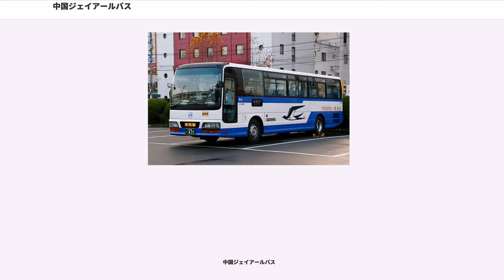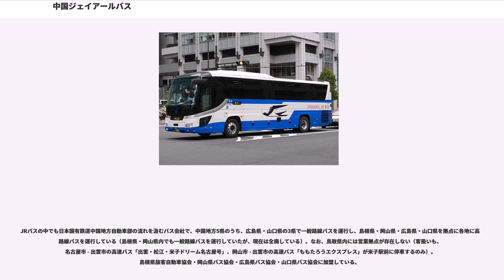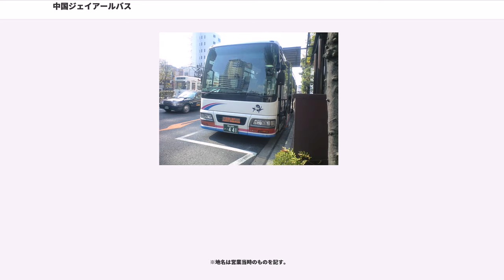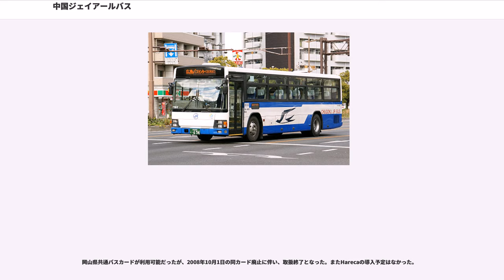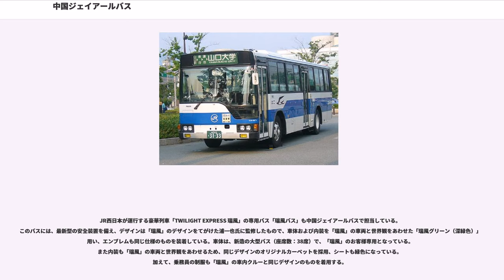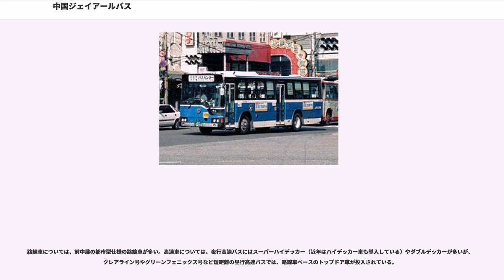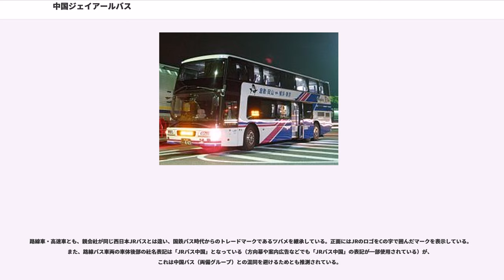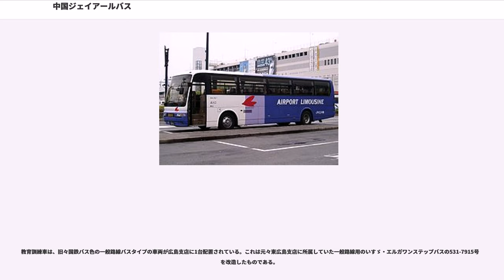中国ジェイアールバス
中国ジェイアールバス株式会社（ちゅうごくジェイアールバス、"Chugoku JR Bus Company"）は、中国地方を営業エリアとする路線バス・貸切バス会社。旧国鉄バスを引き継いだ、いわゆるJRバス8社のうち、西日本JRバスと共に西日本旅客鉄道（JR西日本）の子会社である。

なお当社は同じく「中国」から始まる社名を持つバス会社で、広島県福山市に本社がある中国バス（両備グループ、元近鉄系）とは一切無関係である。

JRバスの中でも日本国有鉄道中国地方自動車部の流れを汲むバス会社で、中国地方5県のうち、広島県・山口県の3県で一般路線バスを運行し、島根県・岡山県・広島県・山口県を拠点に各地に高速路線バスを運行している（島根県・岡山県内でも一般路線バスを運行していたが、現在は全廃している）。なお、鳥取県内には営業拠点が存在しない（客扱いも、名古屋市 - 出雲市の高速バス「出雲・松江・米子ドリーム名古屋号」、岡山市 - 出雲市の高速バス「ももたろうエクスプレス」が米子駅前に停車するのみ）。島根県旅客自動車協会・岡山県バス協会・広島県バス協会・山口県バス協会に加盟している。

一般路線バスは路線の統廃合・他社移管を進めた結果、実質的に広島・東広島・山口・周防の3支店1支所の管内に集約され、それぞれの地域で地域内交通を担っている。2003年に行った大規模再編の結果、かつて一大拠点であった島根県内（浜田市を中心とした県中部が路線網の中心だった）から全面撤退、岡山県内も事実上スクールバス1系統のみを残した末に2016年に廃止となった。一方で、高速バスについては陰陽連絡路線を高速道路経由に載せ替えてスピードアップを図るだけではなく、JRバスのネットワークの強みを生かし、九州方面や四国方面などの新規路線開拓に意欲的に取り組んでいる。島根・岡山の両支店も実質的に高速バス専業の拠点として存続している。

貸切バス事業にも力を入れており、近年は客席数を大きく減じたハイグレード貸切バス「プレミアムシリーズ」の導入など、多様な顧客ニーズを満たすための施策にも意欲的である。

車体につけられるエンブレムはJRマークを「C」で囲んだ物が用いられている。また、車体に付記される社名表記は、アルファベットが「CHUGOKU JR BUS」とそのまま英語表記なのに対し、日本語表記は「JRバス中国」の呼称が用いられることが多い（後述）。

JR西日本が運行する豪華列車「TWILIGHT EXPRESS 瑞風」の専用バス「瑞風バス」も中国JRバスが担当しているほか、Jリーグ・サンフレッチェ広島およびBリーグ・広島ドラゴンフライズの選手輸送バスも担当しており、専用車両を用意している。

美東病院に乗入　美東病院乗入に伴い、｢美東病院前｣停留所は｢紅葉橋｣停留所に名称変更

※地名は営業当時のものを記す。

バスツアーなどの旅行業をあわせて扱う「スワロートラベル」（中国ジェイアールバスの旅行業部門）と、一般発券窓口の2種類が存在する。

詳細な運行案内は各記事および#外部リンクの中国ジェイアールバスサイトを参照。

中国ジェイアールバスでは、「系統の距離が50km以下」「高速道路走行区間が路線長の半分以下」という路線を準高速バスと位置づけており、以下の路線は準高速バス扱いになっている。

現在、一般路線は、広島県（広島地区）・山口県のみ。島根県・岡山県は2003年3月で大部分が撤退し、岡山県の清心学園スクールバスが残存していたが、2016年3月で撤退した。なお、発足当初から鳥取県・広島県（福山地区）には一般路線は存在しない。

詳細な運行案内は#外部リンクの中国ジェイアールバスサイトを参照。

岡山県共通バスカードが利用可能だったが、2008年10月1日の同カード廃止に伴い、取扱終了となった。またHarecaの導入予定はなかった。

中国ジェイアールバスでは、広島市内観光バス として、市内を循環する路線バス1系統（2路線）と、定期観光バス2系統を運行している。

中国ジェイアールバスでは、松江出雲観光バス として、松江城周辺（1日コースのみ）、八重垣神社、出雲大社を周遊する定期観光バスを1日コース、半日コースの2コース運行している。

営業エリアは、岡山県、広島県、島根...